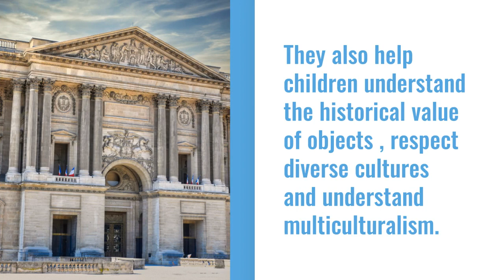2023 summer panda announcement: Museums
Museums are a great place to visit to prevent the summer slide.